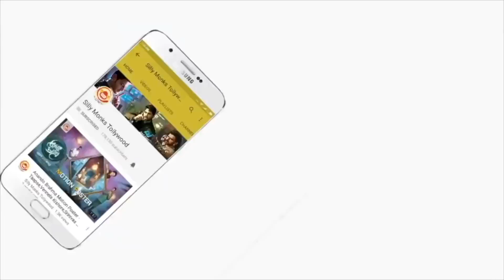Devadas Public Talk | Akkineni Nagarjuna, Nani, Rashmika, Aakanksha Singh | Sriram Aditya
Devadas Movie Public Talk

Cast:
Nagarjuna Akkineni Nani, Rashmika Mandanna, Aakansha Singh, Naresh VK, Bahubali Prabhakar, Rao Ramesh, Vennela Kishore, Avasarala Srinivas, Satya

Crew:
Director: Sriram Aditya
Producer: Ashwini Dutt
Banner: Vyjayanthi Movies
DOP: Shamdat Sainudeen
Art Director: Sahi Suresh